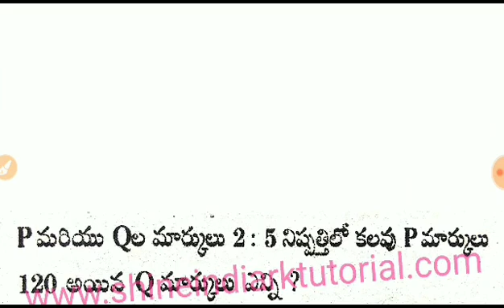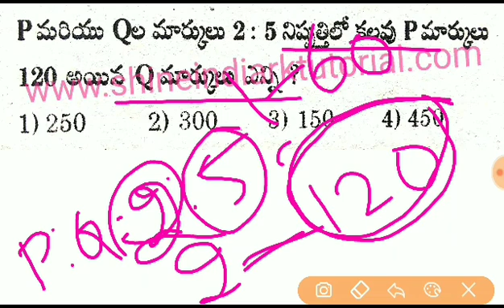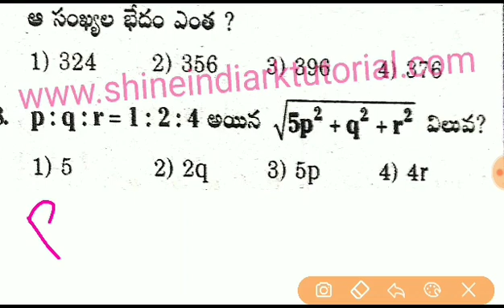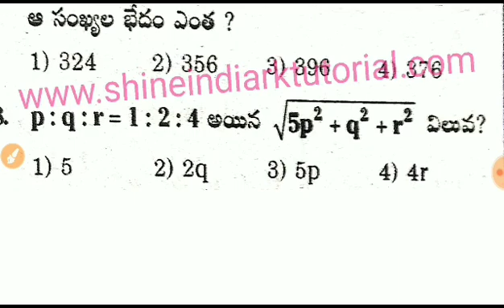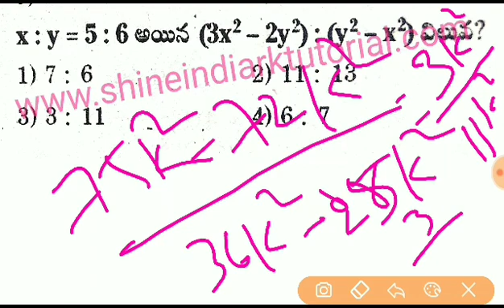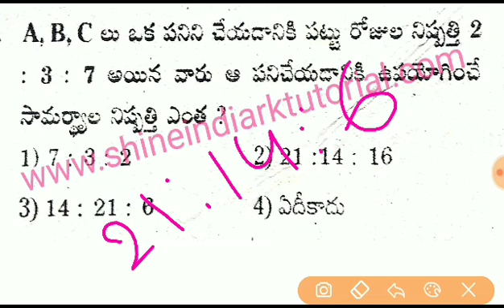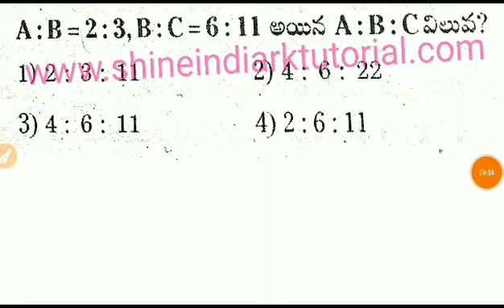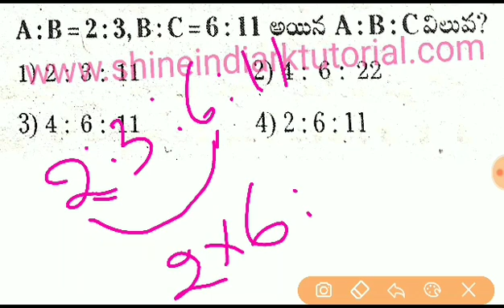నిష్పత్తి - ప్రశ్నలు ( Ratio - Problems ) 13 || DSG - TET - SGT - 2020 Special